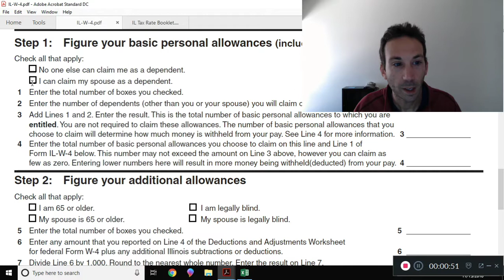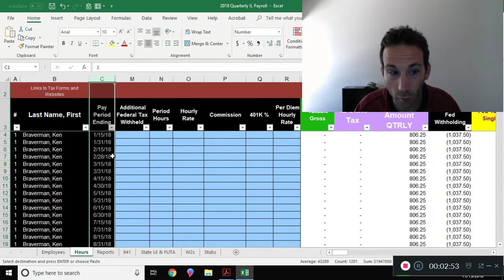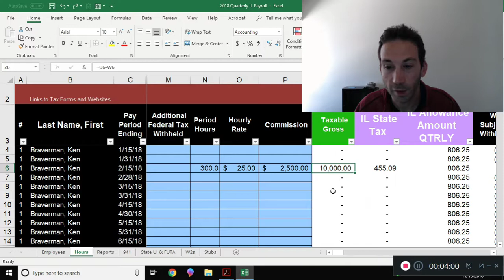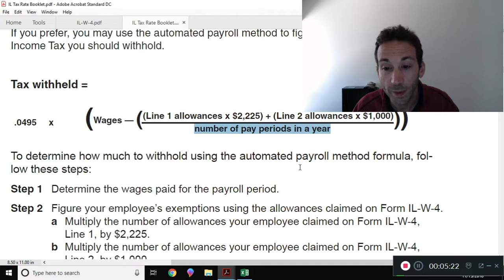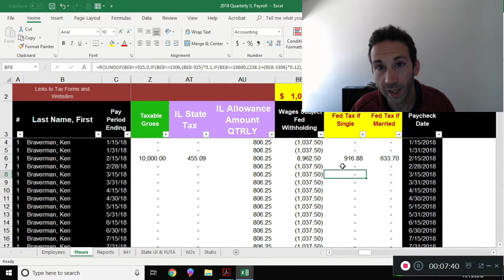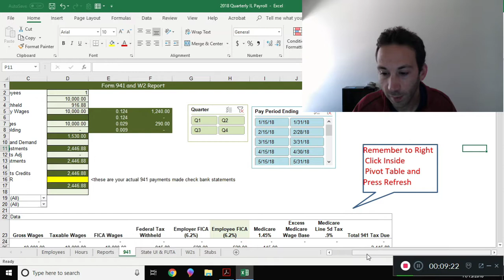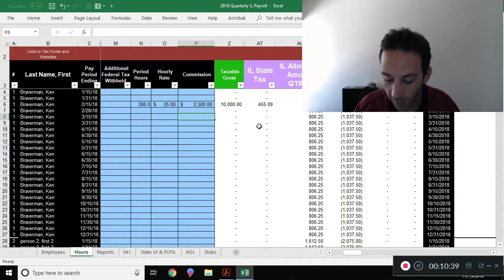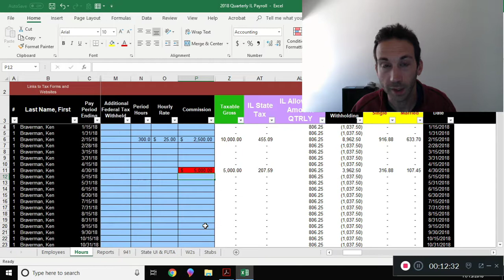Illinois Payroll in Excel 2018 State Tax Withholding Formulas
Calculating Illinois state tax withholding is fairly straightforward, for more information on the Payroll in Excel Sprapp,